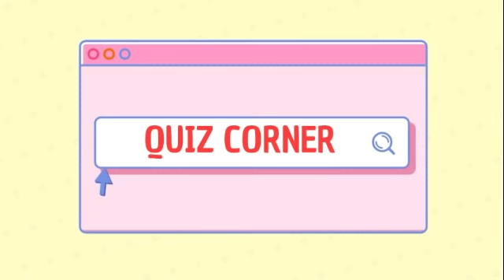കേരളത്തിലെ വിദ്യാർത്ഥികൾക്ക് സന്തോഷ വാർത്ത | Kerala School Reopening | Kerala School Updates